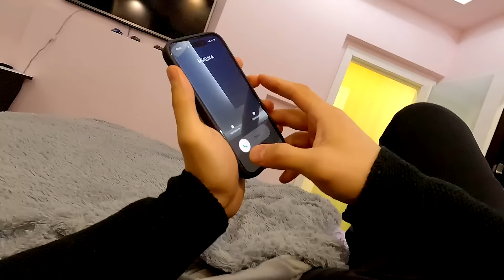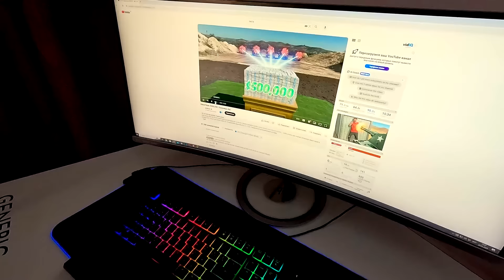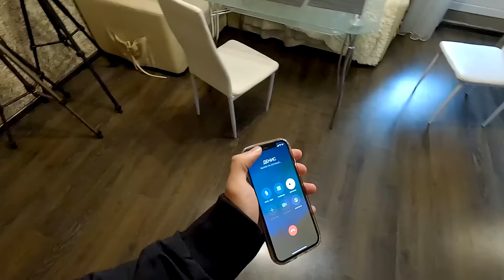От первого лица: МИСТЕР БИСТ ПОДАРИЛ МНЕ ДЕНЕГ | MrBeast прислал мне миллион долларов!